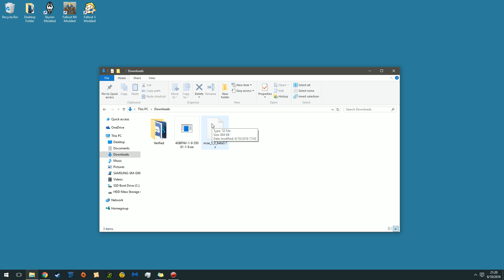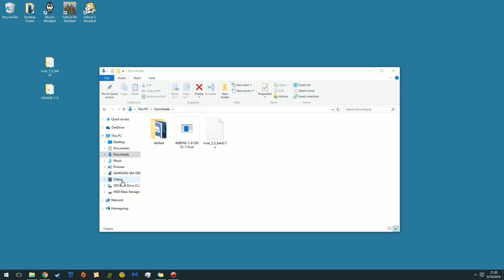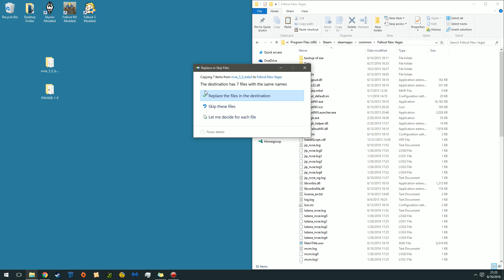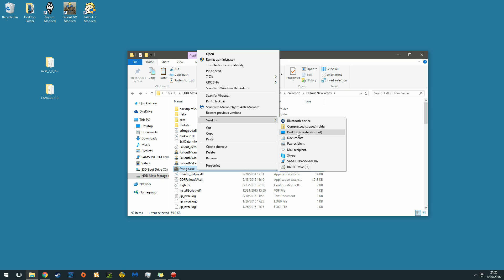Falout New Vegas: 4GB Enabler + NVSE Install Tutorial 2016 (Updated)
Welcome back, this should fix issues encountered previously.